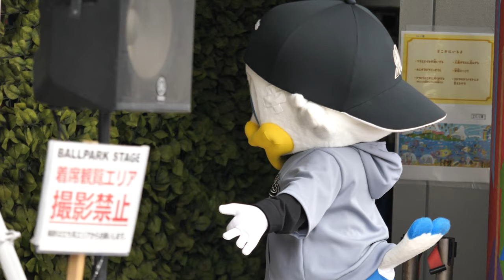ズーちゃん 食事のお誘い？「あとで電話するね」ま、まさか、相手はみももさん？こなつお姉さんは拒否してたもんねwwwwww